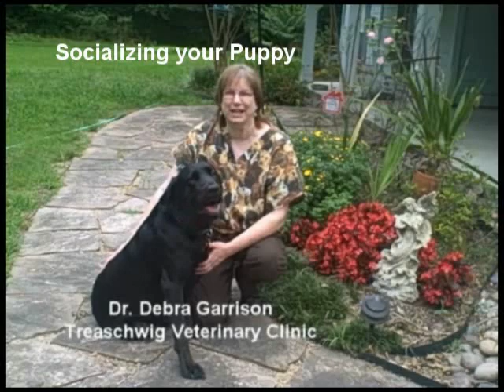Socializing your puppy can make him a better pet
Introducing your puppy early to other dogs, cats, kids and people will help him be a better pet. Learn how at